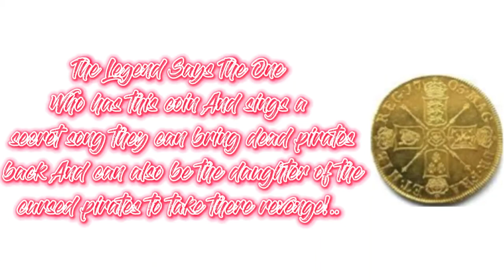||☠️💣§The Cursed Pirates Daughter~meme Inspired by: Eliana Ghen(sorry if spelling is wrong)§☠️💣||